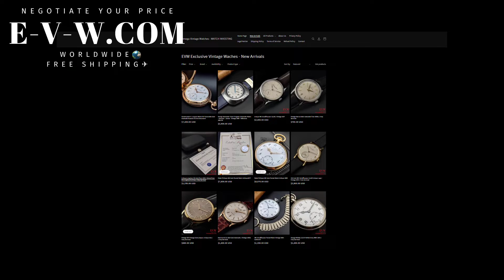Junghans Rare Chronograph / cal. 88 / Vintage 1940s / Black dial